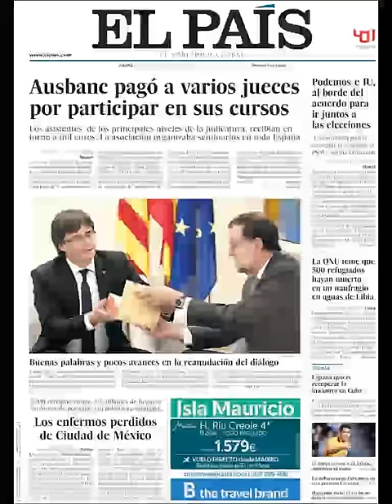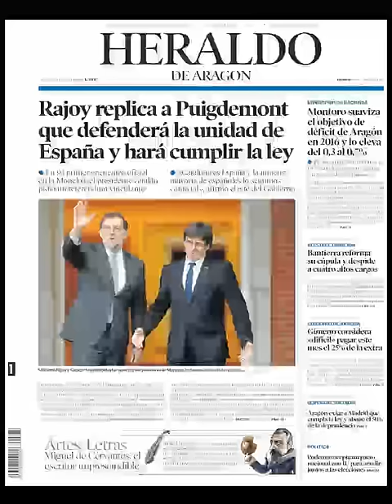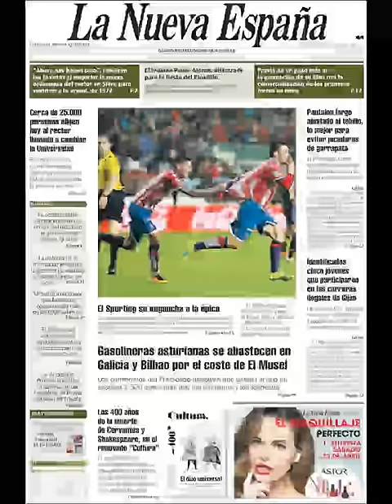Noticias Jueves 21 Abril 2016 Principales Portadas Titulares Diarios Periódicos España Spain News